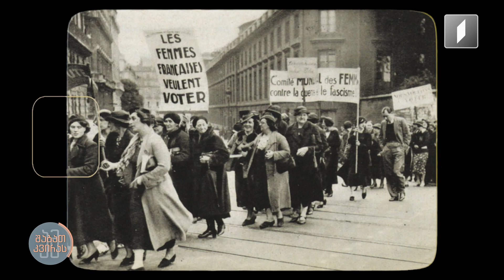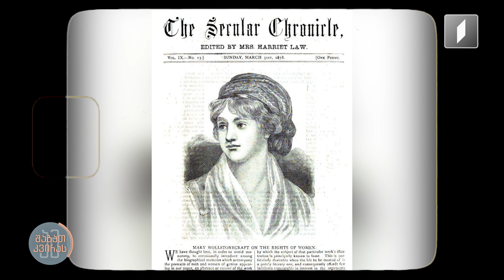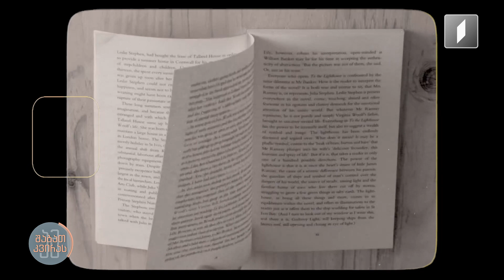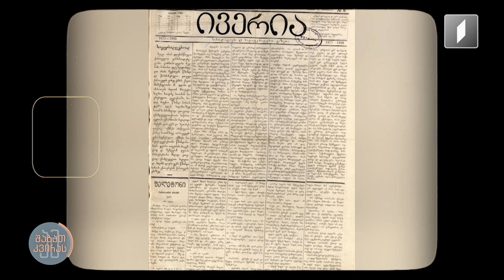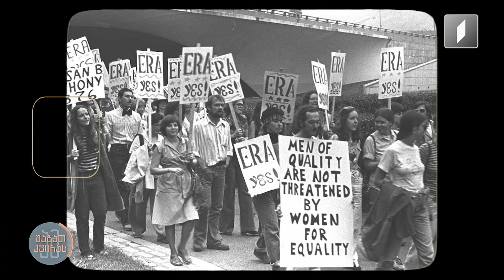ამშაბათკვირას რამდენიმე ფემინისტი მწერლის ისტორია - კესო ბოჭორიშვილის სიუჟეტი